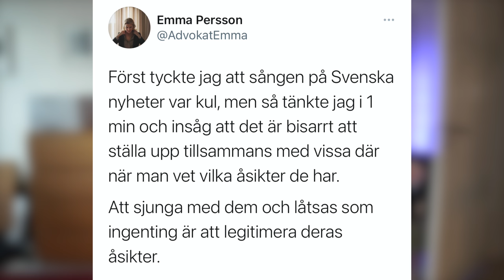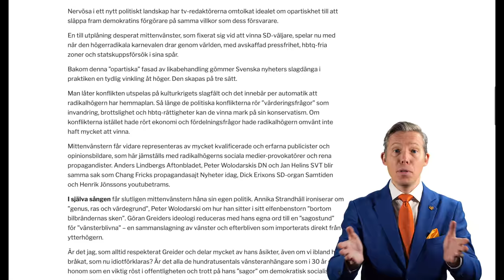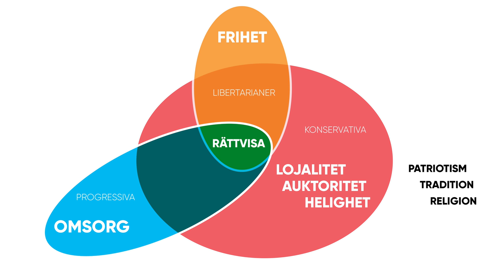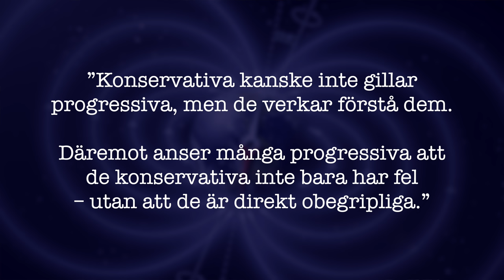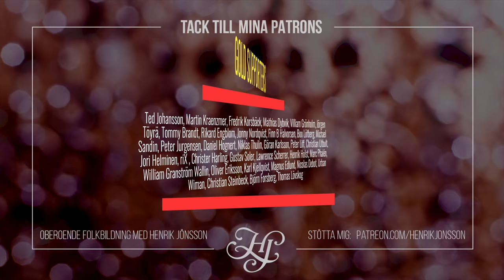ALLSÅNG & ARMAGEDDON: Sången som förgjorde demokratin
DEMOKRATINS FÖRGÖRARE har släppts fram av SVT, enligt en kulturartikel i lokaltidningen “Sydsvenskan”. Detta på grund av att man sände en allsång där, bland annat, jag själv medverkade.

Är det ett demokratiskt problem att medverka i produktioner tillsammans med människor man inte håller med? Vad är polariseringens rötter – och vad händer egentligen med ideologiska rörelser som väljer att isolera sig från sina meningsmotståndare?

Dessa frågor tar jag upp i veckans video.

Innehållsförteckning:
00:00 - Intro
02:15 - Allsång & armageddon
04:20 - Intervju med Michael Lindgren
09:25 - Babels moral
13:15 - Isolationistisk purism
18:00 - Demokratins förgörare